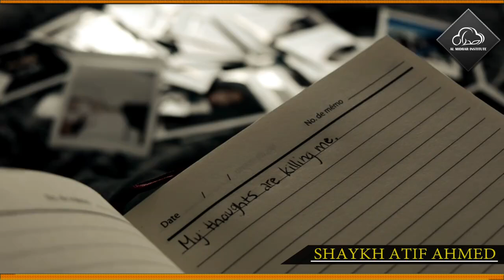The Pain of a Winner by Shaykh Atif Ahmed | Motivational Urdu Reminders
The Pain of a Winner جيت كا درد

Almidrar.com
FB.com/almidrar